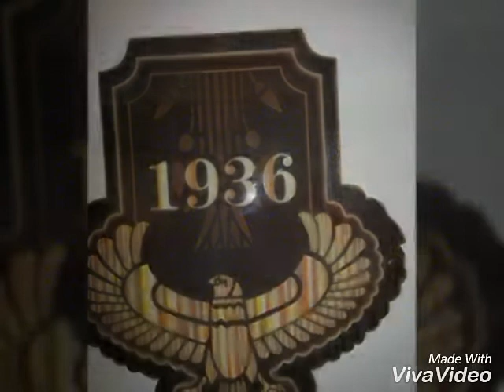Хургада 2017.AMC Royal.Holiday in Egypt.